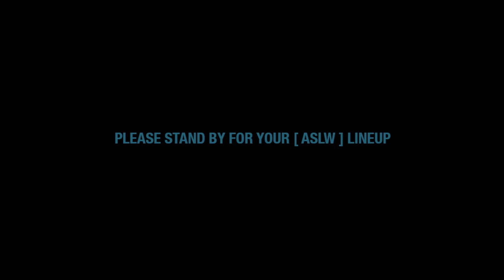lineup4 episode 070423 FIXED